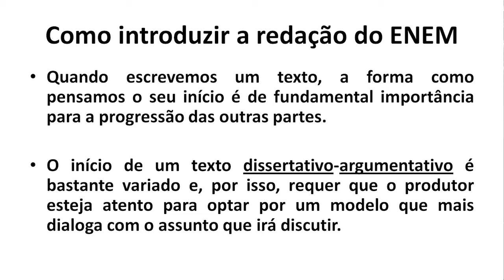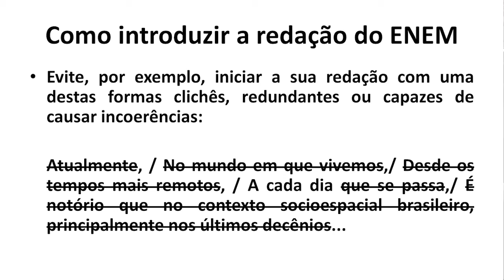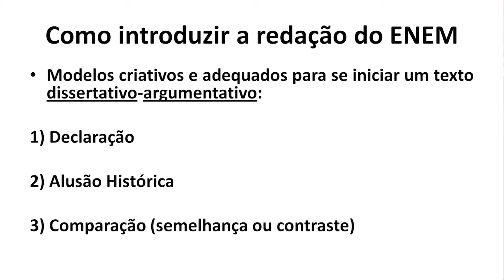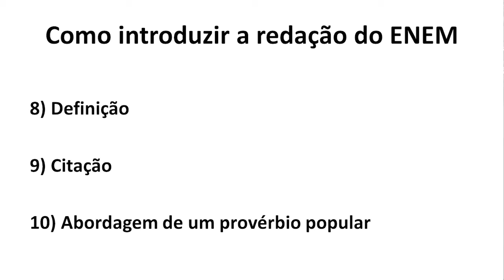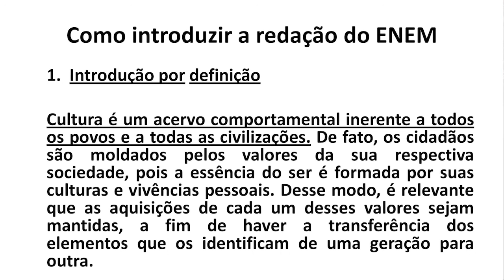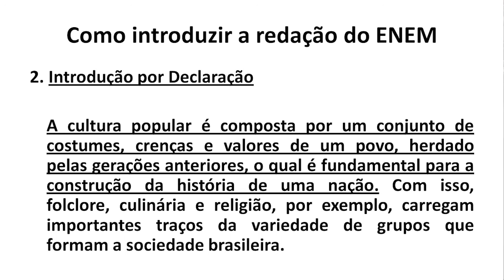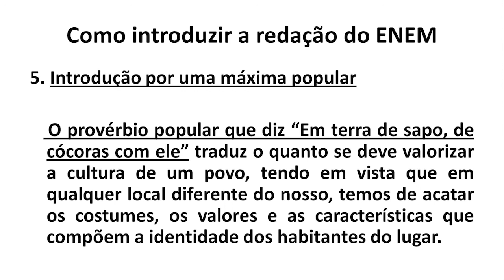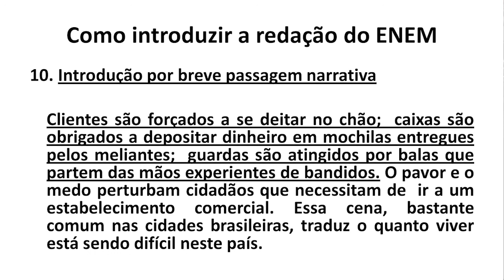Aula - 12/08/2017 - Gorete Cavalcante - REDAÇÃO